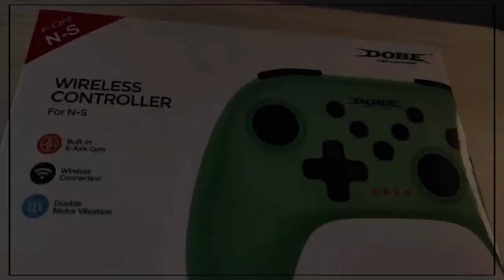MIR4 230K+ ARBALIST 1vs1 Duel ~ Ayun iniwan na tayo, nag-NFT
Sobrang sulit na yan, tradable boots pa ~~ kaso naka EXP deck nung nag seal. Pwedeng wag nyo bilhin para mag unseal ulit haha

Meron na rin tayong tiktok! Dun natin ilalagay ung mga short clips natin!

HOLY - LVL 133 ARBALIST
PH-ALLIANCE
ASIA154

Previous Servers:
ASIA62
ASIA83
ASIA151
ASIA154
ASIA161
ASIA201
ASIA223
ASIA253

SUGO || ENCORE || PHX || TITAN